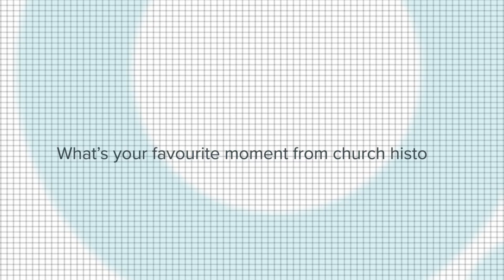Get to know our Full-time Lecturers (3/4).